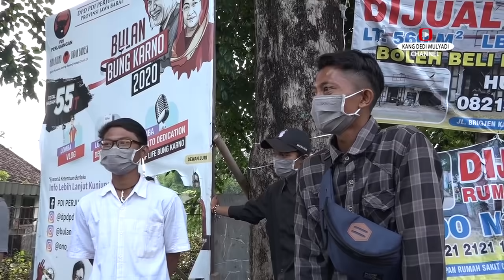NGAMEN BARENG SENIMAN JALANAN-DAPAT 240 RIBU SAWERAN DARI PENGENDARA